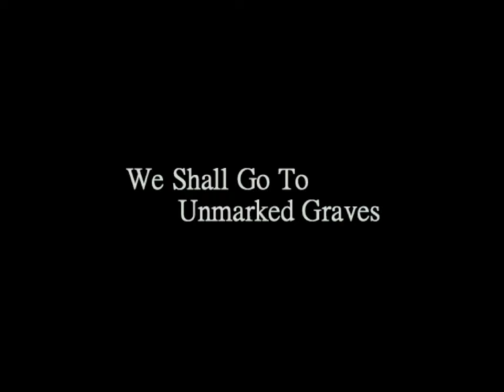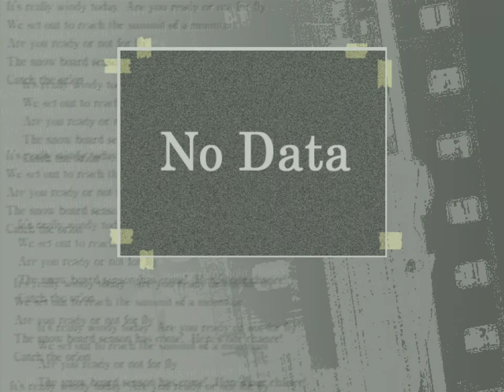The Sniper 2 (PS2) - Stage 11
Apparently I forgot to upload this! Whoops!

The Sniper 2 is another European exclusive English localisation, one with the dubious honour of being called “kusoge” – a crappy game.

It also happens to be perfect fodder for Youtube Poops.

Where I have completely buried some games on this channel for their faults, I would rather prefer to admit The Sniper 2 isn’t actually all that bad, it isn’t good either, but there is enough engrossing material here that I can’t imagine I would have been thoroughly pissed off picking this one up from a Supermarket bargain bin at £10. Keep in mind, The Sniper 2 was released by Midas Interactive, the masters of budget PS2 games, and likewise The Sniper 2 was originally a Simple Series title, put out at the low, low price of 2000 Yen by D3 Publisher in Japan.

The Sniper 2 reminds me of “So Bad they’re Good” games like Blue Stinger or Deadly Premonition. The way Sniper 2 introduces many of it’s levels is akin to a TV show, or anime, with an opening crawl introducing the players and an outro with a credits spill to match. It visually looks like an early Dreamcast game, very blocky and stiff, with equally awkward line delivery and music. I imagine the oddball nature of the presentation was enough to put-off any mainstream video game journalist back in the day, inbetween their obnoxious 10/10 scores for the latest Pro Evolution Soccer game, or inappropriately sexist remarks about women in gaming (I honestly don’t miss Official PS2 Magazine UK for this very reason).

Regardless, The Sniper 2’s gameplay is incredibly basic. Scenarios have you sniping targets, with the idea normally being to get the best possible shot, in the least amount of time, and with the least amount of bullets wasted. I say normally because the game’s grading system does not have much rhyme or reason, going anywhere from AAA to C, the criteria of which never being inherently clear. If you’ve ever played Silent Scope, it isn’t a million miles removed from that either, although frustratingly the controls are restricted to digital movement and aiming only – there are no analogue options. Some of the tighter levels, such as the mission where you need to precisely pop a car tyre, could have benefited from either mouse or light gun support as well. Alas, The Sniper 2 is a budget title – and those niceties don’t tend to come alongside an otherwise slapped together game of this nature.

Really, the best way to enjoy The Sniper 2 is to not take it seriously: Wrap yourself in the silliness it offers, with a dumb story that can be bested in only a couple hours, and move on to something else. Although there are branching paths, based on how you perform in missions, The Sniper 2 has the kind of campaign I would only advise playing through once. With this playthrough, I have stitched together a couple of the different routes you can take, but it honestly doesn’t change the outcome of the story.

And so, in closing, The Sniper 2’s an experience, yeah, an experience. Whether it is a worthwhile one though?

Well… I’ll let you decide aha!